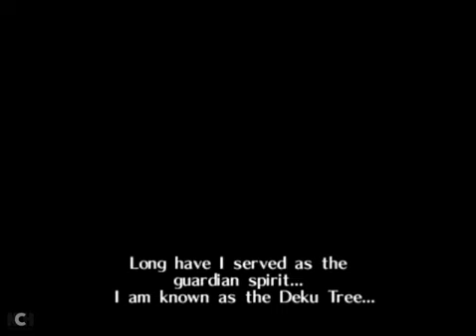Legend of Zelda Ocarina of Time episode 1: Middo sucks